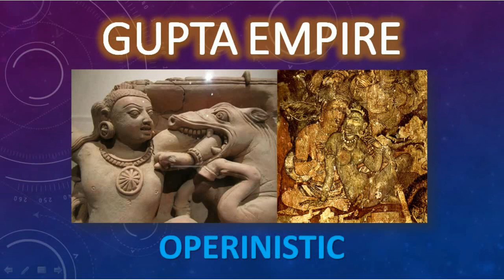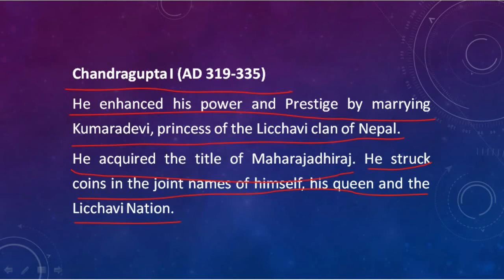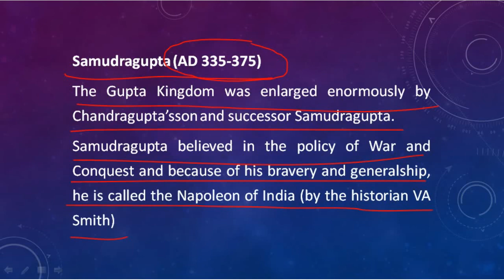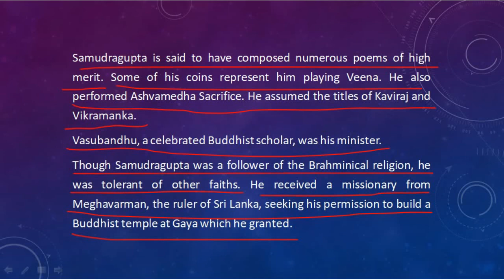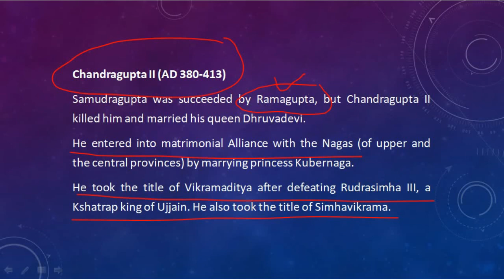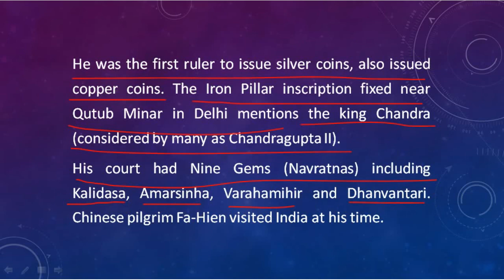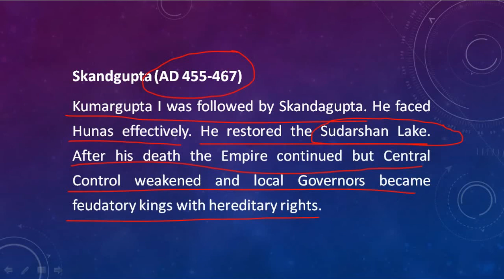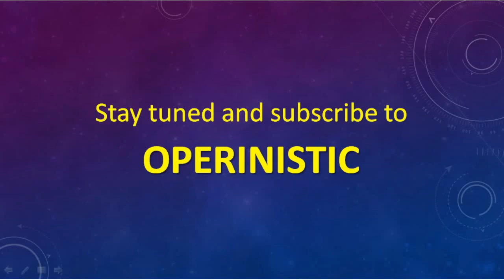Gupta Empire | Indian History | Operinistic